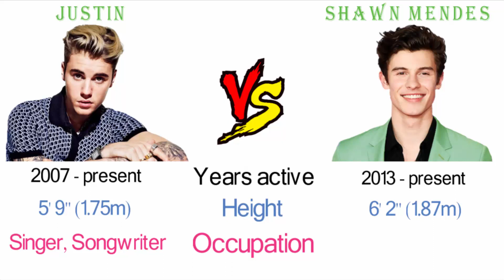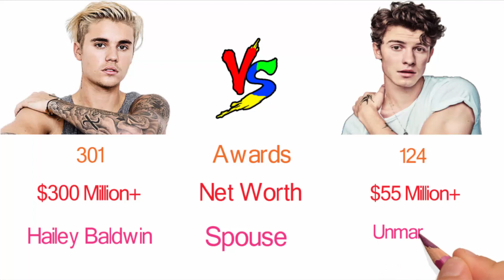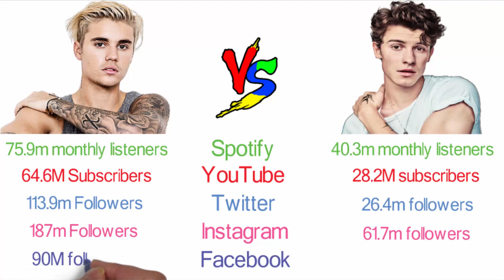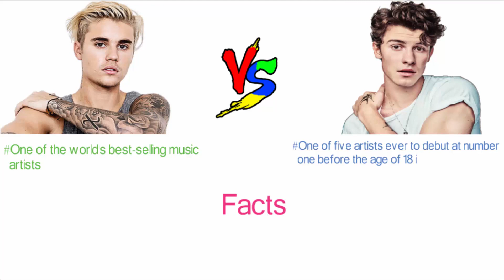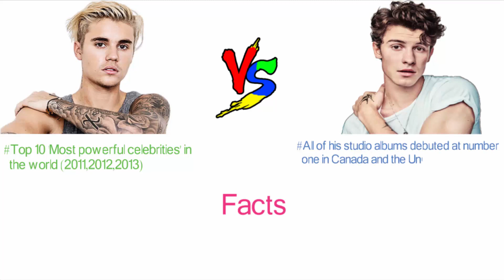Shawn Mendes Vs Justin Bieber Comparison - Filmy2oons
Justin Bieber Vs Shawn Mendes Comparison. song, singles, singers, Albums, face revel, net worth Ep's, Awards, Biography, live, Birthday.